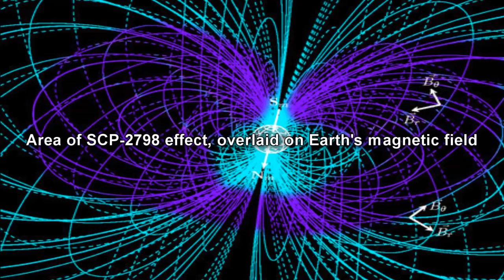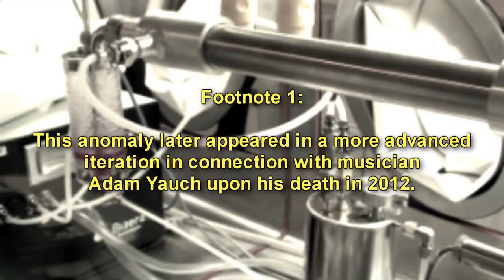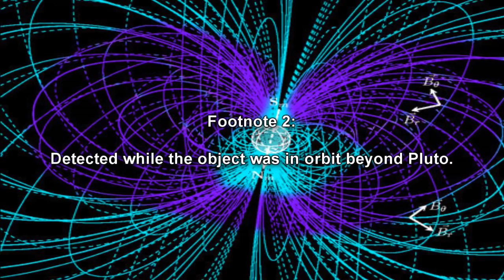SCP-2798 This Dying World - The Lesser Evil: Weighing the Costs of SCP-2798's Containment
This long SCP Foundation wiki reading video is about SCP 2798 "This Dying World". The primary effect of of SCP-2798 has been to disrupt the influence of SCP-001 on Earth and its inhabitants. SCP-2798 has a number of secondary effects, many of which are profoundly harmful to significant numbers of people. These effects, however, have been determined to be less harmful in total than a failure of containment of SCP-001.

Item #: SCP-2798

Object Class: Thaumiel

SCP-2798 is an anomalous energy field generated by Earth since 1971. SCP-2798 is the result of a Foundation project, initiated in 1954 and completed in 1971, designed to contain SCP-001. SCP-2798 has been partially successful in ameliorating the effects of SCP-001; however, the intensity of SCP-2798 has been decreasing at a geometric rate since 2005, and is expected to fail entirely in the near future (see Addendum 2798.5).

The primary effect of of SCP-2798 has been to disrupt the influence of SCP-001 on Earth and its inhabitants. SCP-2798 has a number of secondary effects, many of which are profoundly harmful to significant numbers of people. These effects, however, have been determined to be less harmful in total than a failure of containment of SCP-001.

SCP-2798 is believed to interfere with the effects of SCP-001 by causing it to perceive Earth as a singular, living entity. This perception is theorized to affect the intent of SCP-001 and reduce the focus of its actions. The scientific principles by which this is achieved are unknown at this time.

Addendum 2798.1 - Project Serapis History

After the discovery and classification of SCP-001 in 1953, approval for deployment of several SCP classified anomalous objects was granted by the Overwatch Command Subcommittee for Emergency Containment. These objects were used in the course of Project Serapis, an initiative to contain SCP-001 by means of interfering with the entity's perception of Earth. Researchers determined that this could be best accomplished by generating an energy field encompassing the planet, designed to provide the appearance of a single, sentient being. SCP objects were employed as follows: